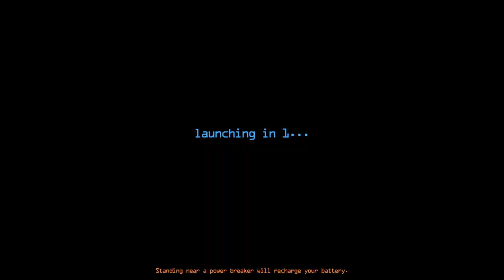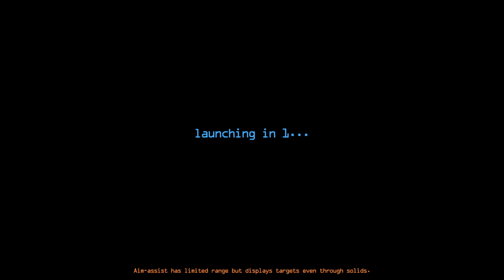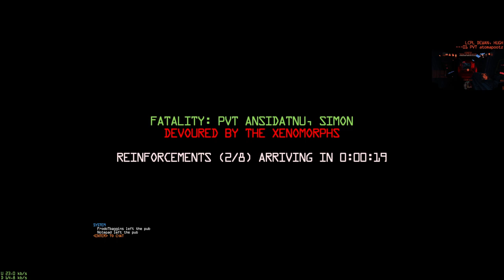Проба игры - Space Beast Terror Fright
= Особое предложение =